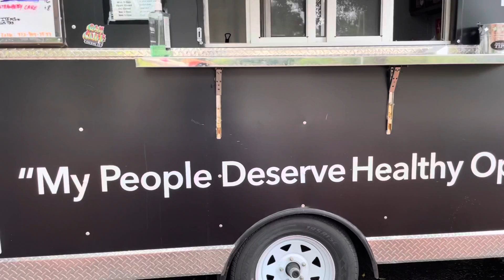Enlighten Tours: HopeBoy’s Kitchwn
For this week’s episode we were able to stop by HopeBoy’s Kitchen. This is a new Vegan Food Truck located in Oakcliff. We had to stop by and try their Big Smac Burger with the delicious strawberry cake. Be sure to support and stop by this food truck as soon as possible. The Black Enlightenment App.